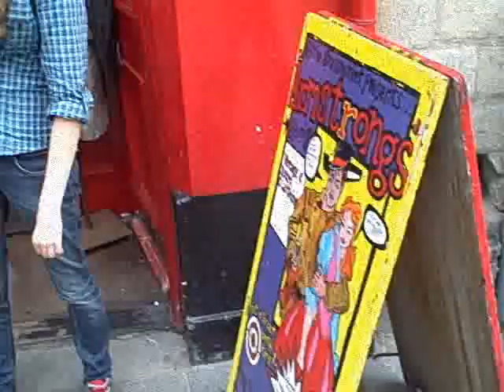Armstrongs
Donald desperately wanted to go to the vintage emporium Armstrongs in Edinburgh and so what started off as a few random shots of us in the wonderful and bizarre costumes then turned into a little movie! So here it is:)